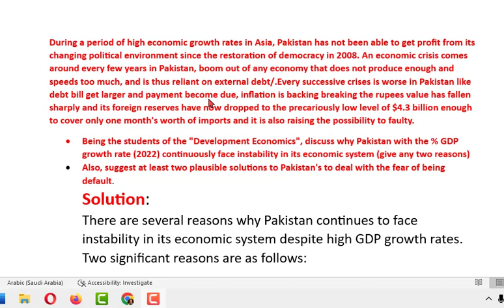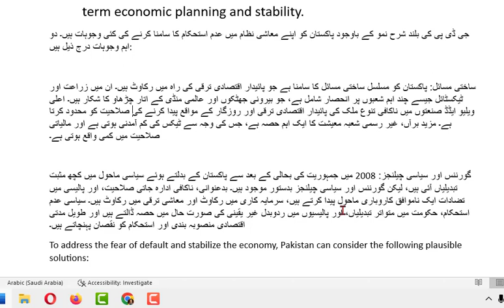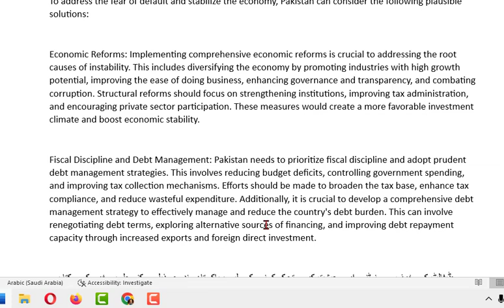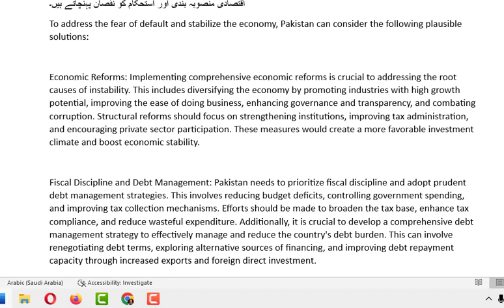Eco 501 Spring Assignment Solution 2023 with vulearningpoint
ECO 501 Correct spring Gdb Solution  with vulearningpoint,
ECO 501 Correct spring Gdb,
ECO 501 Correct spring ,
ECO 501 Correct,
ECO 501,
ECO 501 Correct spring Gdb 1 Solution  with vulearningpoint,
ECO 501 Correct spring Gdb 1 Solution 2023  with vulearningpoint,